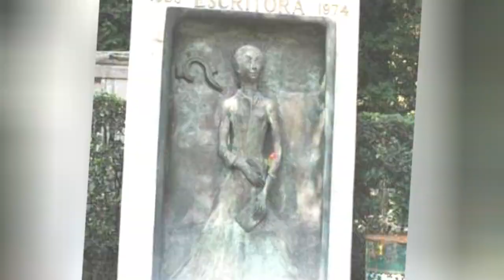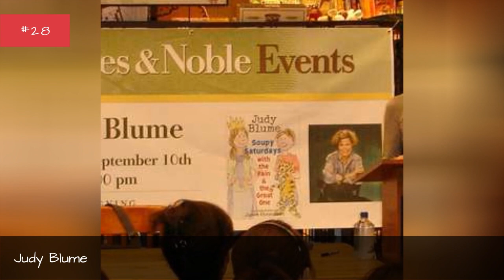The Greatest Female Novelists Ever ➊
The best female novelists are arguably the top and most talented women who penned some of the most popular and most influential novels of all time. These women, from around the globe over the last few centuries, changed the landscape of fiction writing with their work. These ladies are not just the best female novelists ever, but easily among the best writers of all time. These female novelists represent many genres of literature such as romance, science fiction, fantasy, adventure and mystery, to name a few. Their works have inspired countless others and spurred numerous movie adaptations. Quite simply, these women are some of the best female authors to have ever lifted the pen. From the classics from Agatha Christie and Jane Austen to the modern favorites from Stephenie Meyer and J.K. Rowling, its hard to find a book from a female novelist on this list that isnt a favorite of millions of readers around the world. Which of these female novelists is the best? Share your picks by voting for your favorites, adding any not listed or re-ranking this list of the best female novelists below!Photo: Metaweb/CC-BY...more
0:00 - Intro
0:00:08 - Eleanor Hibbert
0:00:15 - Kate Atkinson
0:00:22 - Marilynne Robinson
0:00:29 - Mary Higgins Clark
0:00:36 - Patricia Cornwell
0:00:43 - Karen Russell
0:00:50 - Anita Diamant
0:00:57 - Alice Hoffman
0:01:04 - Djuna Barnes
0:01:11 - Elizabeth Spencer
0:01:18 - Julia Glass
0:01:25 - Pearl S. Buck
0:01:32 - Alice McDermott
0:01:39 - Katherine Anne Porter
0:01:46 - Betty Smith
0:01:53 - Dorothy Allison
0:02:00 - Veronica Roth
0:02:07 - Carmen Boullosa
0:02:14 - Angela Carter
0:02:21 - Helen Oyeyemi
0:02:28 - Carol Shields
0:02:35 - Ngaio Marsh
0:02:42 - Louise Erdrich
0:02:49 - Diana Gabaldon
0:02:56 - Georgette Heyer
0:03:03 - Nancy Mitford
0:03:10 - Sibylle Lewitscharoff
0:03:17 - Jhumpa Lahiri
0:03:24 - Anne McCaffrey
0:03:31 - Joan Didion
0:03:38 - Zadie Smith
0:03:45 - Genevive Dormann
0:03:52 - Suzanne Collins
0:03:59 - Donna Tartt
0:04:06 - George Sand
0:04:13 - Eudora Welty
0:04:20 - Gillian Flynn
0:04:27 - Rosario Castellanos
0:04:34 - Sigrid Undset
0:04:41 - Baroness Emma Orczy
0:04:48 - P. D. James
0:04:55 - Chimamanda Ngozi Adichie
0:05:02 - Anne Rice
0:05:09 - Sarah Orne Jewett
0:05:16 - Patricia Highsmith
0:05:23 - Hilary Mantel
0:05:30 - Zora Neale Hurston
0:05:37 - Willa Cather
0:05:44 - Nadine Gordimer
0:05:51 - Rumer Godden
0:05:58 - Clarice Lispector
0:06:05 - Margaret Mitchell
0:06:12 - Iris Murdoch
0:06:19 - E. Annie Proulx
0:06:26 - Edna Ferber
0:06:33 - Anne Tyler
0:06:40 - Joyce Carol Oates
0:06:47 - Ayn Rand
0:06:54 - Kate Chopin